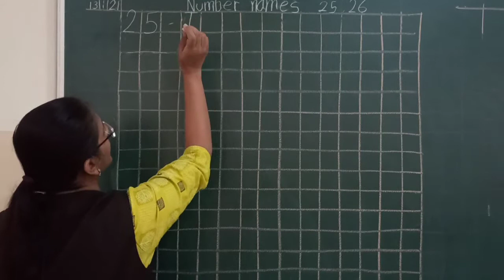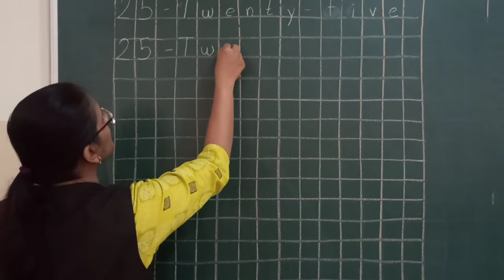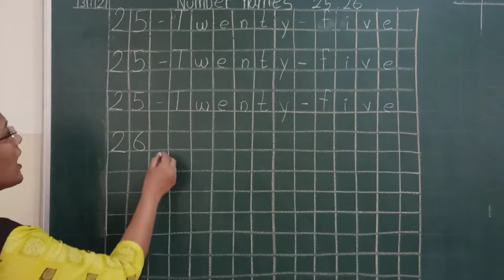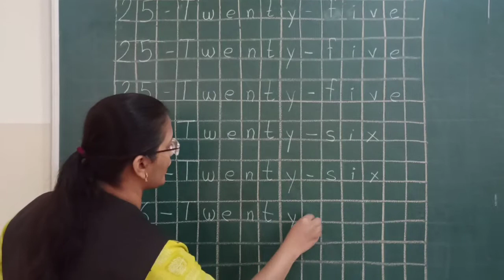Maths _ Number names 25,26